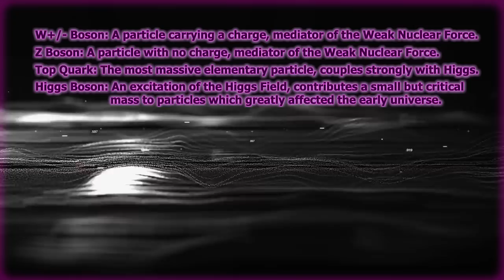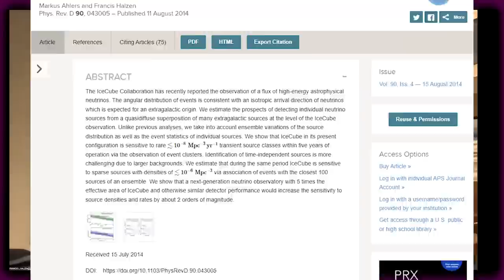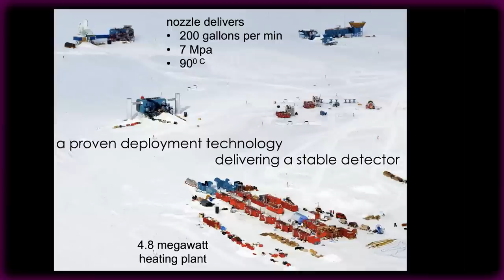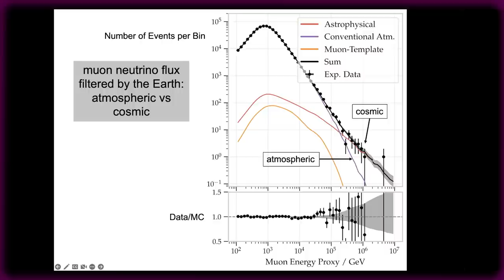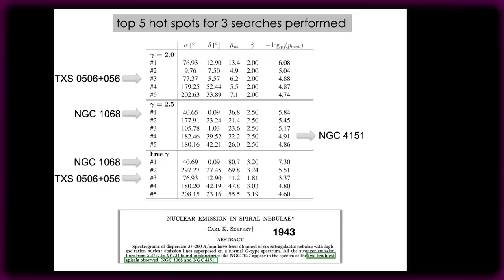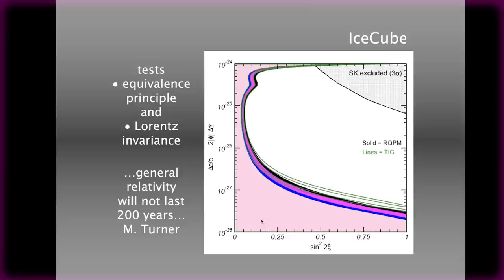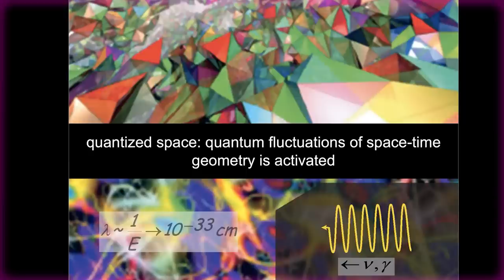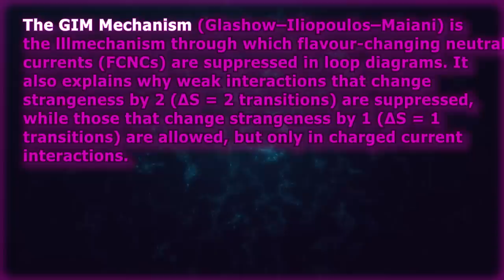The Misery & Ecstasy of Physics: Francis Halzen | IceCube (276)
The IceCube neutrino observatory Antarctica searches for neutrinos from the most violent astrophysical sources: events like exploding stars, gamma-ray bursts, and cataclysmic phenomena involving black holes and neutron stars. The IceCube telescope is a powerful tool to search for dark matter and could reveal the new physical processes associated with the enigmatic origin of the highest energy particles in nature.

Francis Halzen is the Hilldale and Gregory Breit Distinguished Professor of Physics at the University of Wisconsin-Madison and principal investigator for the IceCube Neutrino Observatory, the world's largest neutrino detector, he is the Director of the Institute for Elementary Particle Physics, and the Hilldale and Gregory Breit Distinguished Professor at the University of Wisconsin-Madison. A theoretician studying problems at the interface of particle physics, astrophysics, and cosmology, Halzen has been working since 1987 on the AMANDA experiment, a first-generation neutrino telescope at the South Pole. AMANDA observations represent a proof of concept for IceCube. After six years of construction, IceCube became operational in 2010.

The most important result from the IceCube was the clear break-through observation of high-energy neutrinos (about 100 times more energetic than the particles accelerated today in the world’s most powerful machine, the LHC at CERN) in 2013, from as yet not identified sources outside the Galaxy. This discovery has stimulated the planning and development of even larger neutrino telescopes, both at the South Pole and deep under the ocean.

00:00:00 Intro
00:02:54 The story of the title and cover of the book
00:06:11 Origin anecdotes: Knowing Georges Lemaitre - the original big bang theorist.
00:10:57 Do you think scientists have an obligation to explain their work to the public?
00:13:55 You’ve been working on the AMANDA experiment for many years. Have you had any doubts or moments of panic? And how have you dealt with them?
00:19:40 Building the Ice Cube experiment, building teams and the power of persuasion.
00:20:15 The making of ICE CUBE
00:23:20 Is it a mistake to assume that research scientists should be good at teaching? And the best way to learn - by doing.
00:26:00 Lecture on the ICE Cube experiment and neutrino physics.
01:07:08 What would you put in your ethical will?
01:11:19 What would you put on your monolith?
01:12:51 What have you been wrong about?
01:17:09 What advice would you give your younger self?

Executive Producer - Brian Keating
Producer P.G.A - Stuart Volkow
Editing - Lucas Scheiblich